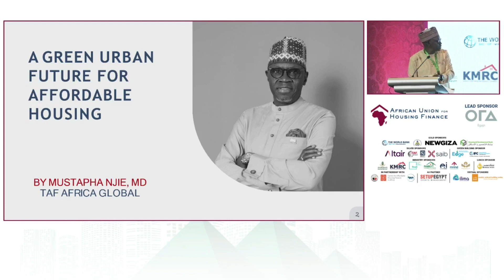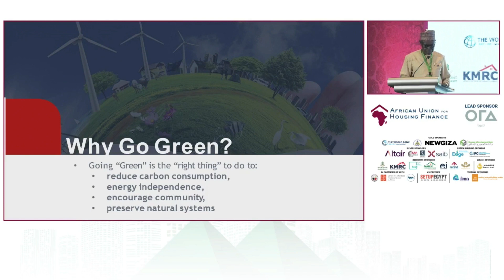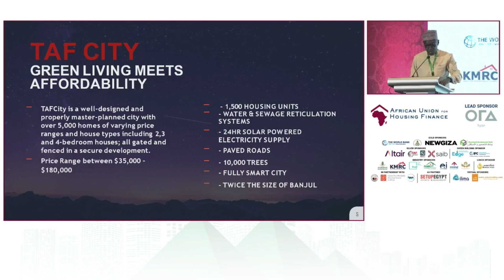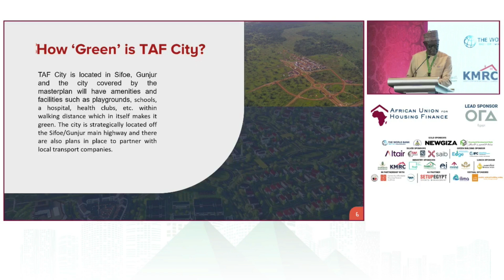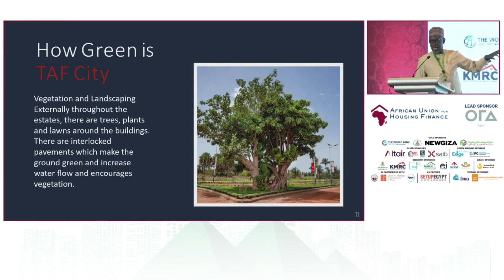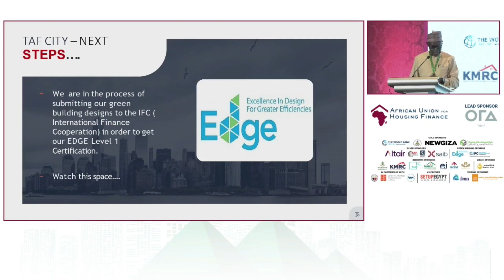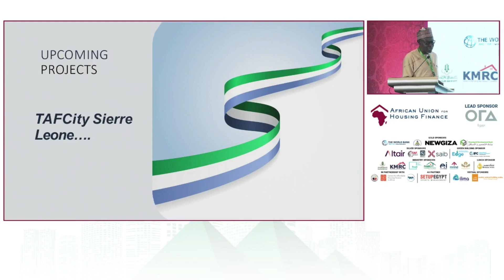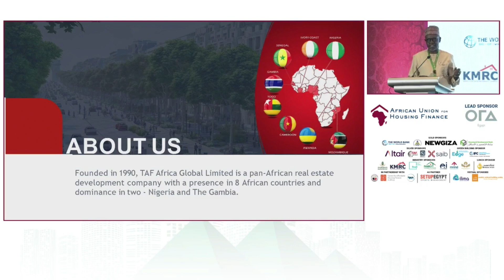Green Building = Affordable Building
Mustapha Njie, Managing Director & CEO, TAF Africa Global